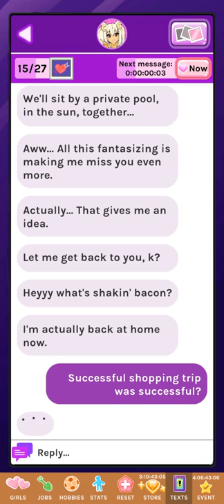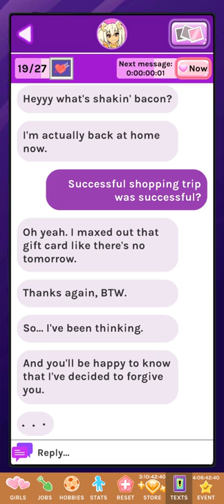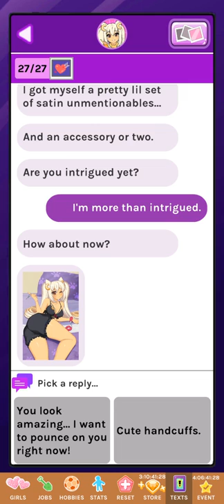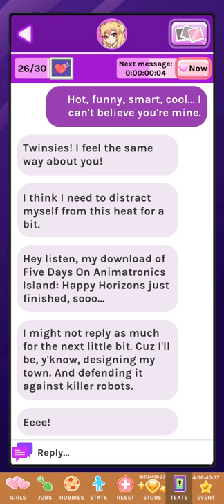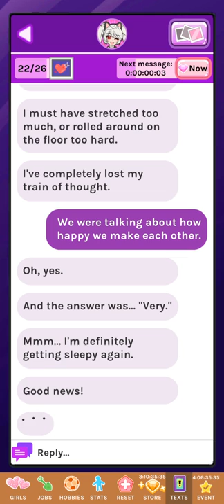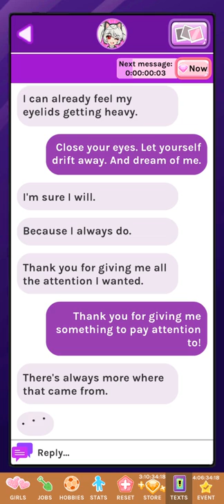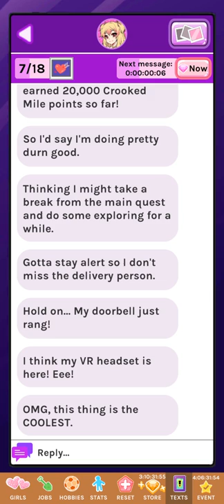Crush Crush#13 (No commentary)